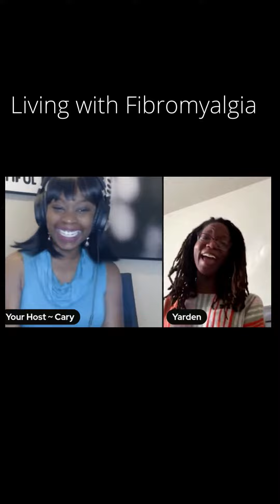Living with Fibromyalgia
There are times when we just know something is wrong with our bodies. We may not be able to put a finger on exactly what it is but, when you know, you know.

Fibromyalsia is an invisible illness that doesn't have a cure! Listen to a bit of Yarden's story as she expresses how she dealt with this illness while serving on Active Duty in the Air Force (And a really cute Special Guest Appearance)

Full Episode airs Friday 4 Feb 2022